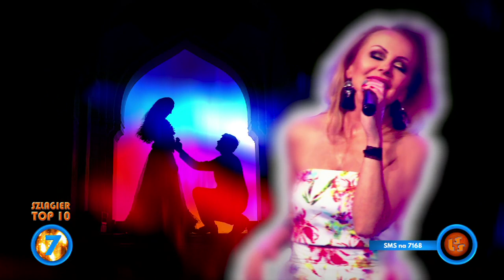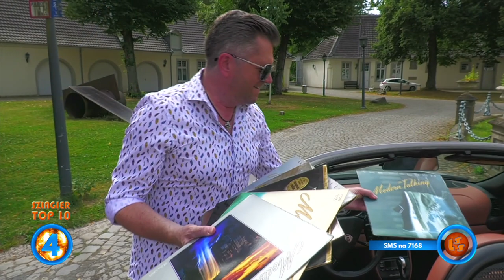Szlagier Top 10, 775+ finał LSS SZLAGIEROWO.PL - oficjalne notowanie